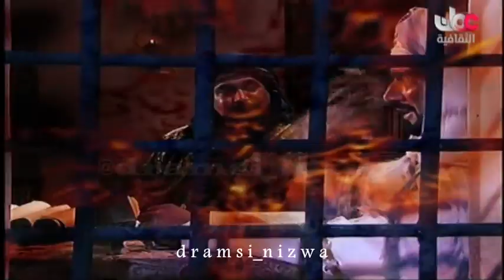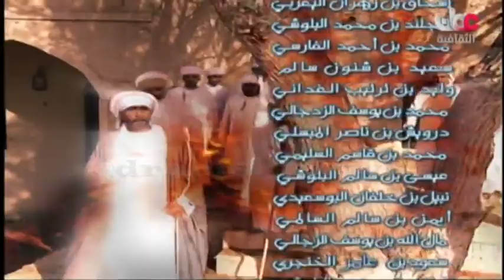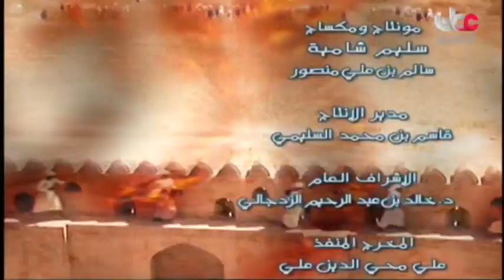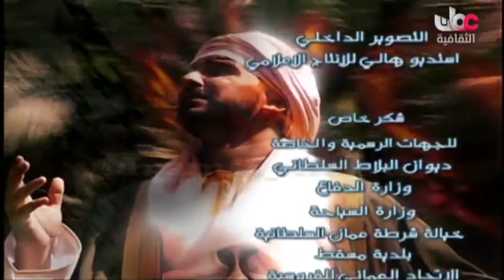المسلسل التاريخي/ الشعر ديوان العرب الحلقة 12 (ج4) إنتاج 2006